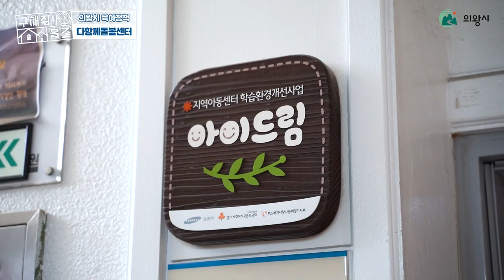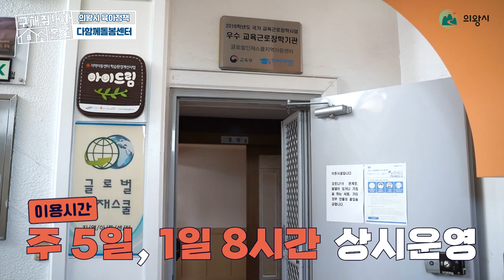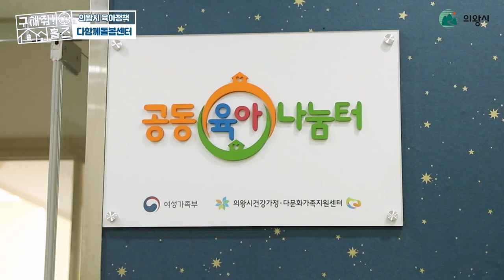내 아이의 방과 후가 걱정인 의왕시 워킹맘들이여👩‍👦‍👦 여기로 오세요📢 의왕시 다함께돌봄센터 ｜의왕시 워킹맘들의 핫플레이스🏠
내 아이의 방과 후가 걱정인
의왕시의 워킹맘님들이라면
이 영상을 꼭 보세요📺

방과 후에 내 아이가 안심하고 갈 수 있는 곳이
마땅히 없어 걱정인 워킹맘님들!

걱정은 저 멀리로 보내시고~
의왕시 다함께돌봄센터로 오세요❤️

의왕에 거주하는 초등학교 및 중학교 재학 중의 아이를 둔
부모님이라면 누구든 자유롭게 이용할 수 있답니다🏠